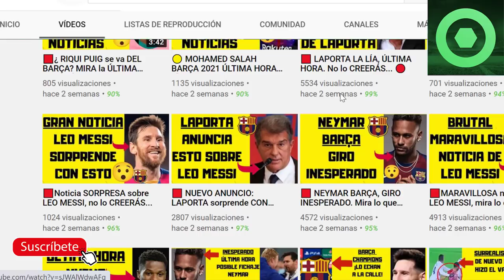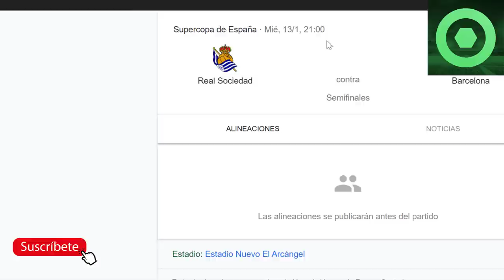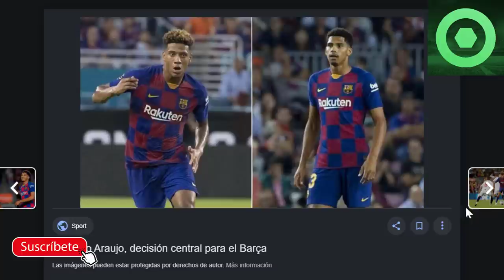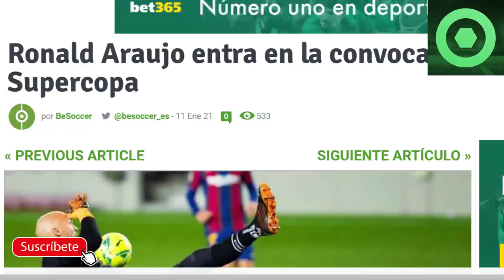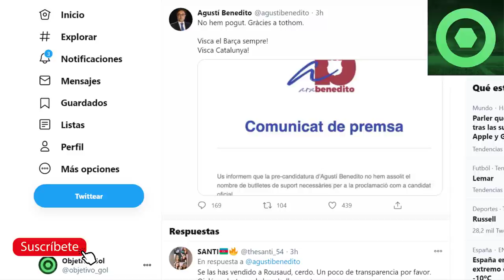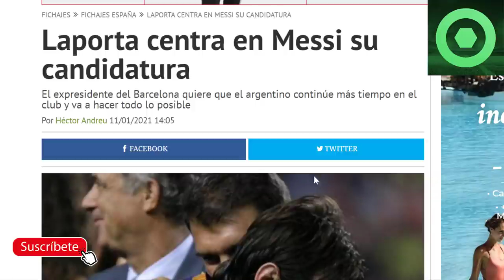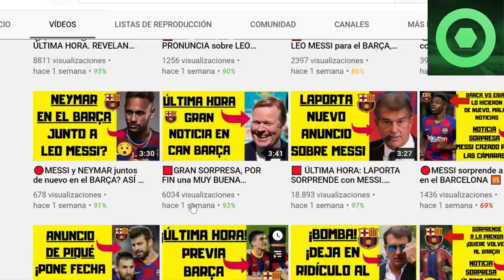🟥LAPORTA sorprende con LEO MESSI 🔴 GRAN NOTICIA para el BARÇA 🔴SUPERCOPA de ESPAÑA ⚽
Fuentes:
besoccer
fc barcelona noticias
fichajes net
fichajes com